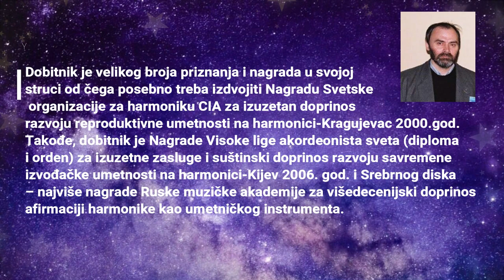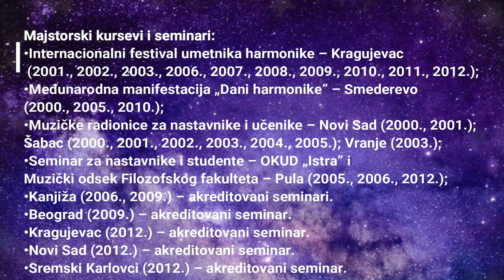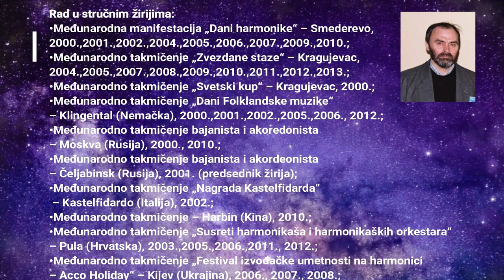PROFESORSKI KUTAK - Radomir Tomić (7.maj 2020.)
PROFESORSKI KUTAK - rubrika u kojoj ćemo vam predstavljati pedagoge koji su doprineli da se zvuk našeg instrumenta ,,akademizuje'', ličnosti koje su svojim radom i zalaganjem iznedrili mnoge uspešne izvođače, laureate prestižnih takmičenja, a kasnije i njihove kolege.

U današnjoj rubrici predstavljamo vam prof. Radomira Tomića, prvog univerzitetskog profesora u Srbiji, dugogodišnjeg direktora MŠ ,, Dr Miloje Milojević'' i nekadašnjeg Filološko-umetničkog fakulteta Univerziteta u Kragujevcu.

RADOMIR TOMIĆ (Volgograd,Rusija, 23. decembar 1952.god.) jedan je od najistaknutijih profesora harmonike u svetu. Diplomirao je na Ruskoj muzičkoj akademiji „Gnjesini” u Moskvi, Rusija 1979.godine.
Dobitnik je velikog broja priznanja i nagrada u svojoj struci od čega posebno treba izdvojiti Nagradu Svetske organizacije za harmoniku CIA za izuzetan doprinos razvoju reproduktivne umetnosti na harmonici-Kragujevac 2000.god. Takođe, dobitnik je Nagrade Visoke lige akordeonista sveta (diploma i orden) za izuzetne zasluge i suštinski doprinos razvoju savremene izvođačke umetnosti na harmonici-Kijev 2006. god. i Srebrnog diska – najviše nagrade Ruske muzičke akademije za višedecenijski doprinos afirmaciji harmonike kao umetničkog instrumenta.
Godine 1980. počinje da radi kao profesor harmonike u Muzičkoj školi „Dr Miloje Milojević“- Kragujevac, nakon čega, 1992. godine, stupa na dužnost direktora u istoj školi. Pokreće i osniva, 1998. godine, studijski program harmonike i postaje univerzitetski profesor, u zvanju docenta, na Nastavnom odeljenju u Kragujevcu Fakulteta muzičke umetnosti iz Beograda, a od 2002.god. Radomir Tomić dobija zvanje redovnog profesora na Katedri za harmoniku na Filološko-umetničkom fakultetu u Kragujevcu. Od 2000. godine angažovan je i na Muzičkoj akademiji u Istočnom Sarajevu, BiH.
Laureat najprestižnijeg Međunarodnog takmičenja za harmoniku u Klingentalu, Nemačka.
Učenici i studenti profesora Tomića osvojili su više od 300 nagrada na najznačajnijim takmičenjima u Srbiji, Hrvatskoj, Italiji, Francuskoj, Nemačkoj, Portugaliji, Holandiji, Engleskoj, Škotskoj, Norveškoj, Andori, Španiji, SAD-u, Venecueli, Australiji...
Autor je Nastavnog plana i programa za osnovne i magistarske studije harmonike na fakultetima u Kragujevcu (FILUM), Sarajevu (FMU) i Beogradu (FSU).
Majstorski kursevi i seminari:
•Internacionalni festival umetnika harmonike – Kragujevac (2001., 2002., 2003., 2006., 2007., 2008., 2009., 2010., 2011., 2012.);
•Međunarodna manifestacija „Dani harmonike” – Smederevo (2000., 2005., 2010.);
•Muzičke radionice za nastavnike i učenike – Novi Sad (2000., 2001.); Šabac (2000., 2001., 2002., 2003., 2004., 2005.); Vranje (2003.);
•Seminar za nastavnike i studente – OKUD „Istra” i Muzički odsek Filozofskog fakulteta – Pula (2005., 2006., 2012.);
•Kanjiža (2006., 2009.) – akreditovani seminari.
•Beograd (2009.) – akreditovani seminar.
•Kragujevac (2012.) – akreditovani seminar.
•Novi Sad (2012.) – akreditovani seminar.
•Sremski Karlovci (2012.) – akreditovani seminar.
Rad u stručnim žirijima:
•Međunarodna manifestacija „Dani harmonike“ – Smederevo, 2000.,2001.,2002.,2004.,2005.,2006.,2007.,2009.,2010.;
•Međunarodno takmičenje „Zvezdane staze“ – Kragujevac, 2004.,2005.,2007.,2008.,2009.,2010.,2011.,2012.,2013.;
•Međunarodno takmičenje „Svetski kup“ – Kragujevac, 2000.;
•Međunarodno takmičenje „Dani Folklandske muzike“ – Klingental (Nemačka), 2000.,2001.,2002.,2005.,2006., 2012.;
•Međunarodno takmičenje bajanista i akoredonista – Moskva (Rusija), 2000., 2010.;
•Međunarodno takmičenje bajanista i akordeonista – Čeljabinsk (Rusija), 2001. (predsednik žirija);
•Međunarodno takmičenje „Nagrada Kastelfidarda“ – Kastelfidardo (Italija), 2002.;
•Međunarodno takmičenje – Harbin (Kina), 2010.;
•Međunarodno takmičenje „Susreti harmonikaša i harmonikaških orkestara“ – Pula (Hrvatska), 2003.,2005.,2006.,2011., 2012.;
•Međunarodno takmičenje „Festival izvođačke umetnosti na harmonici – Acco Holiday“ – Kijev (Ukrajina), 2006., 2007., 2008.